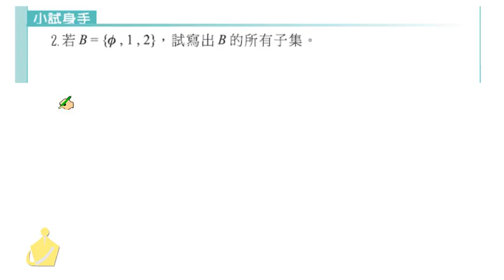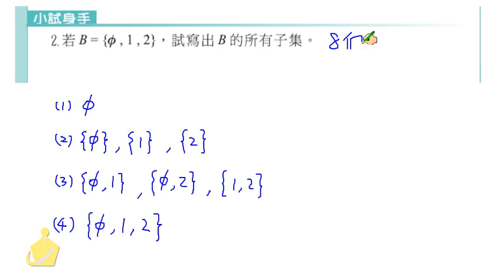職校數學CIII蔡版第四章4－1小試身手2